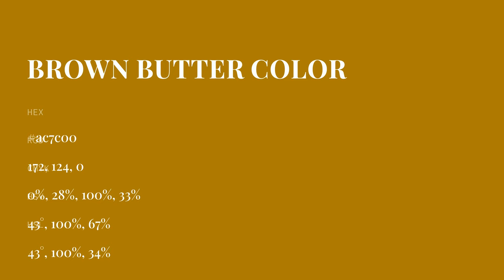Brown Butter color ac7c00 hex color - Yellow color - Cool color ac7c00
What color is Brown Butter ? ac7c00 hex color - Yellow color - Cool color ac7c00

Hex ac7c00 Color Code is also known as Brown Butter color.

Hex ac7c00 Color code in RGB color code model is created after adding 67.45% red color, 48.63% green color and 0.00% blue color.
Hex ac7c00 Color code in CMYK color (process color) code model is generated after subtraction of 0% cyan, 27% magenta, 100% yellow and 32% black.